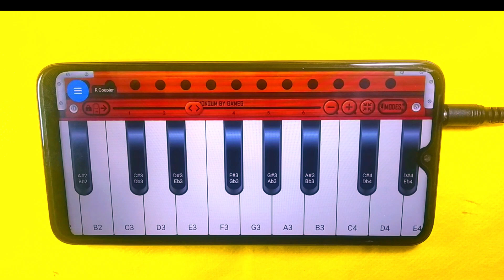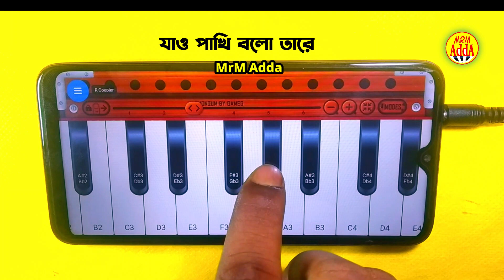যাও পাখি বলো তারে || Harmonium Tutorial | পিয়ানো বাজানো শিখুন | Mobile Piano Bangla || MrM Adda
গানটি খুবই সহজ । মাত্র একটি অন্তরা শিখলে সম্পূর্ণ গানটি শেখা হয়ে যাবে।
মোবাইল হরমোনিয়াম অ্যাপ ব্যবহার করে  যাও পাখি বলো তারে গানটির সুর তোলা হয়ে হয়েছে।

এই গানটি মনপুরা সিনেমার একটি জনপ্রিয় গান।

ধন্যবাদ !!